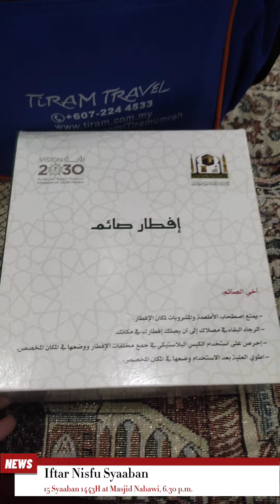Kisah Cinta buat Rasulullah saw